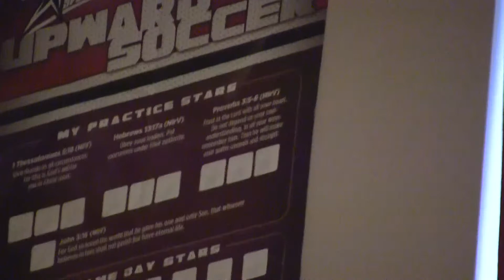2012 09 25 Nathan Ellie Max Reading Book Together